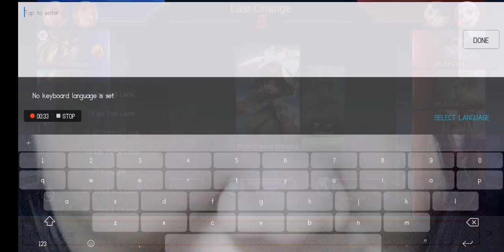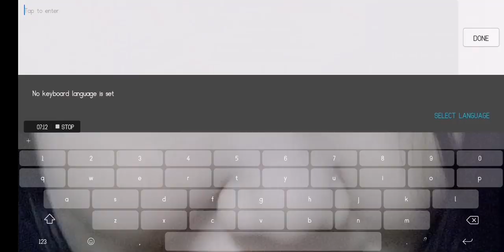MOBILE LEGENDS!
CHANG''E 101 W/special participation of Ashen, Mark, Harvey and someone else they know!